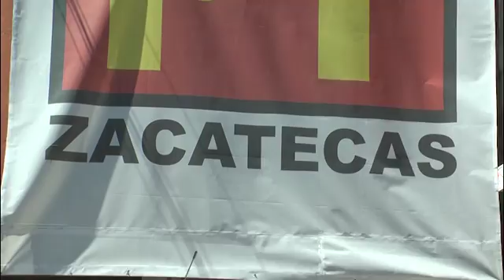Generación de empleos prioridad de candidatos del PT: Femat.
Alfredo Femat Bañuelos comisionado estatal del Partido del Trabajo, manifestó que la generación de empleos se ha consolidado como uno de los pilares fundamentales de los candidatos a gobernador, diputados locales y presidentes municipales, lo anterior, teniendo en cuenta la gran cantidad de demandas de la población relacionadas con este ámbito de la economía.